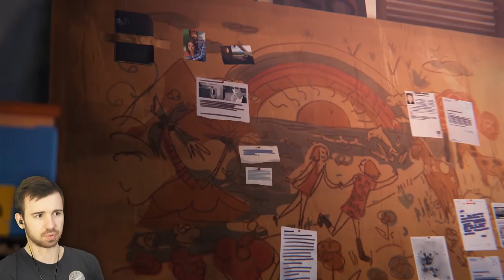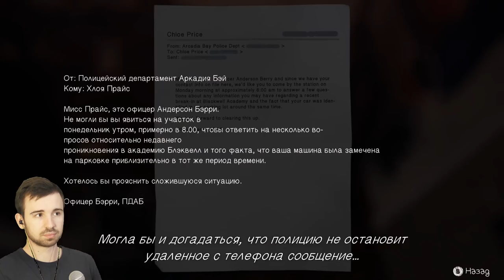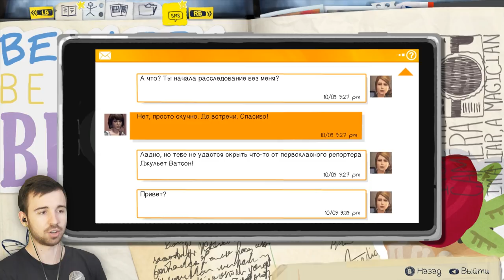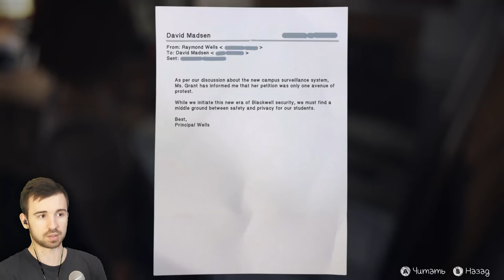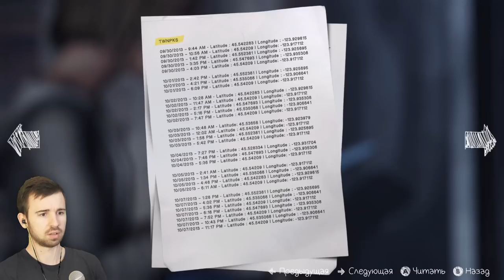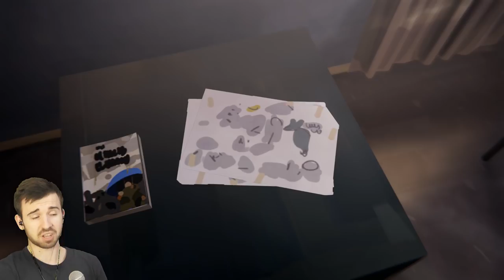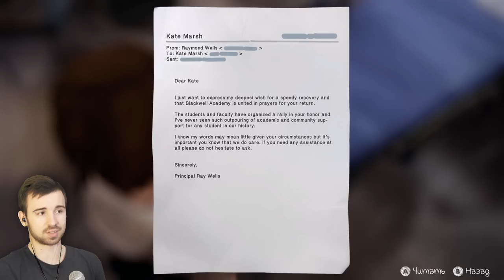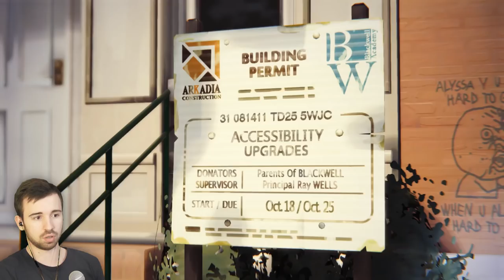НЕМНОГО РАДОСТИ - Life Is Strange Episode 4 #2